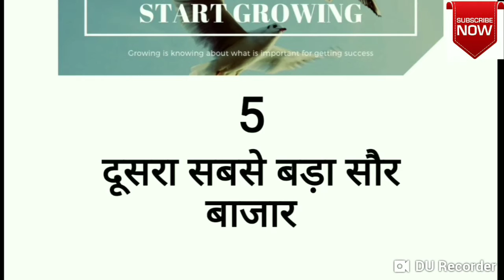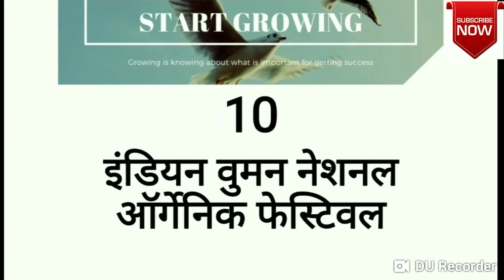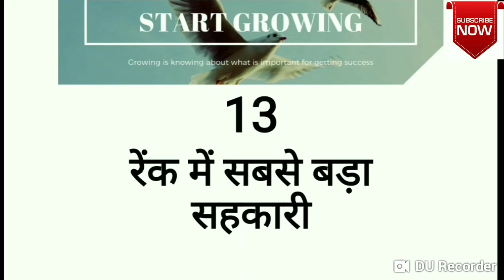28 October 2018 important current affairs for any competitive exams like SSC railway and bank exams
This video contains a complete current affairs of 28 October 2018 which is very helpful for those who are planning or preparing for any competitive exams like SSC railway and bank exam and others states level exams.it will help also in terms of gernal knowledge as well because I covered current affairs with GK.